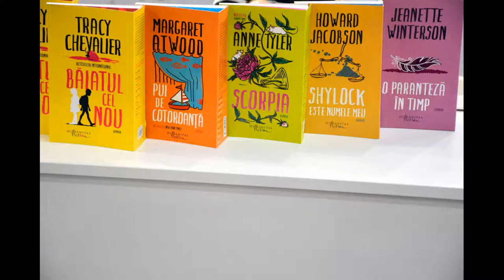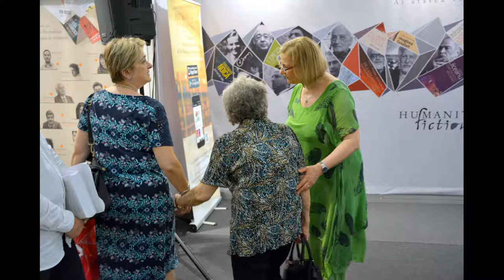(audio) Lansare "Băiatul cel nou" de Tracy Chevalier (Bookfest, Humanitas, 2018.06.01)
În data de 1 iunie 2018 a avut loc la standul editurii Humanitas din cadrul Bookfest (Romexpo, București, 2018) lansarea cărții "Băiatul cel nou", de Tracy Chevalier, volum apărut în seria „Hogarth Shakespeare“.

Vorbitori: Ioana Pârvulescu, Ioana Nicolaie, Vali Florescu, Denisa Comănescu.